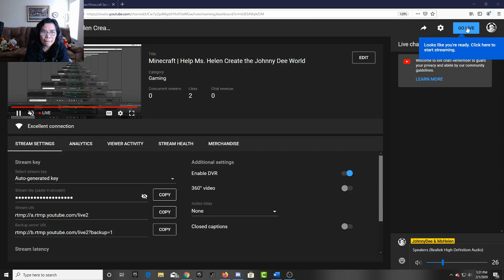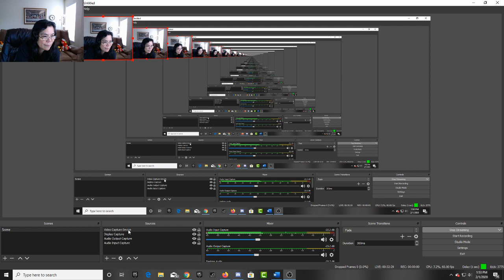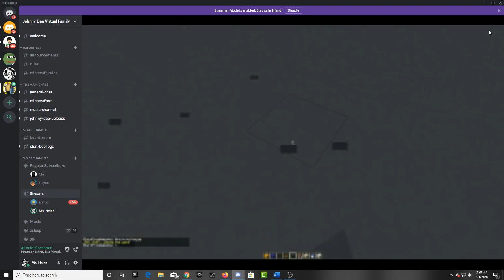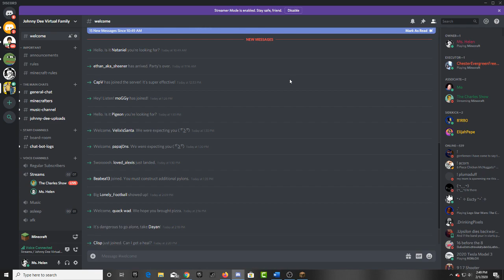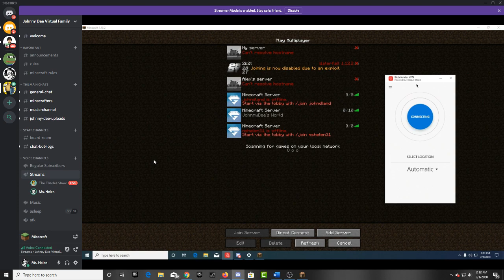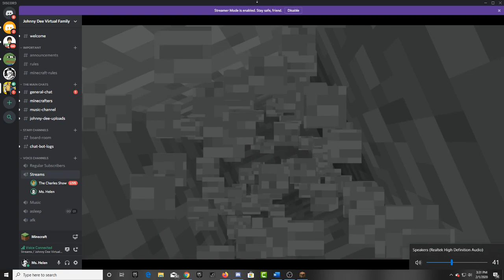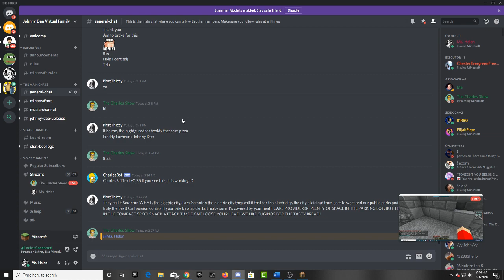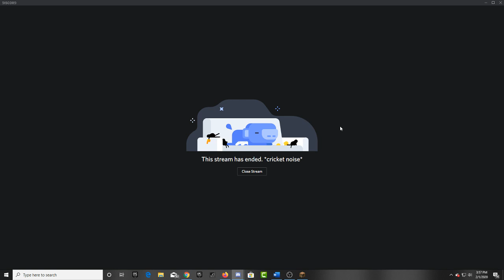Minecraft | Help Ms. Helen Create the Johnny Dee World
To join: MsHelen.minehut.gg
 Thanks.

Johnny Dee sings songs of different genres and takes requests from subscribers. His wife, Ms. Helen plays online games and live streams different topics. Their two adopted children, Michael and Justin play Fortnite or Minecraft to add revenue for this channel since most of Johnny Dee's songs are copy-righted. Some chosen subscribers are requested to have their online games live streamed here to provide a meet-up place for all subscribers and followers to chat and make friends. If you truly support Johnny Dee, please patronize the online gaming. We appreciate all your support!

Our fundraising for the street-children of Manila is now continuous since we have made this Outreach an annual event: Please send your donations